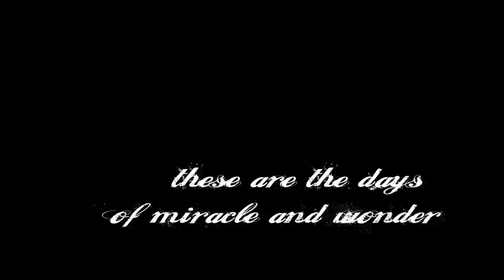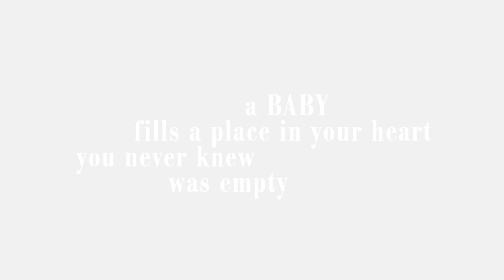Welcome Baby Cordelia! by Lori Douglas Photography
Beautiful family photos on the beach in Southern Shores on The Outer Banks of NC by Family and Wedding Photographer, Lori Douglas Photography